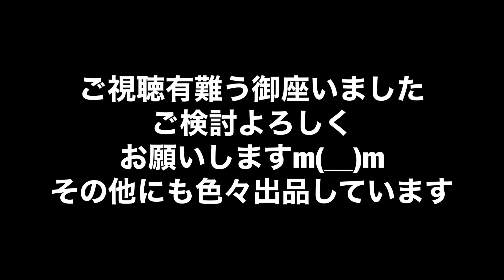Hasqvarna 550xp-jp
Husqvarna ハスクバーナ550xp-jp プロ用チェンソー